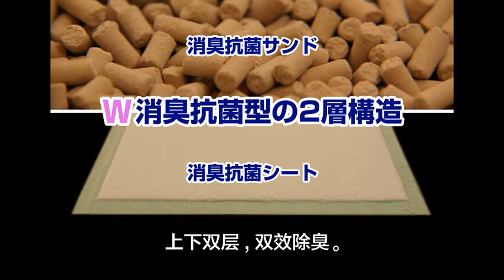Unicharm Pet Double Deck Cat Litter House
Imported from Japan. 1.5mil units sold in Japan!*
No.1 Cat Toilet in Japan**
Easy to clean, Anti Odor and Convenient.
*Source from Unicharm Japan. Sales period from 2003 until Jan 2015.
**Intage SRI survey, Pet disposal item category (type: cat, sub-category: cat sand deodorant sheet + toilet system) cumulative sales from Jan 2015 to Dec 2016.